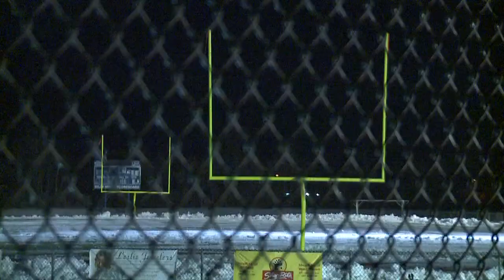Class LL Championship Game is On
Southington and Fairfield Prep will battle for the title on Thursday.